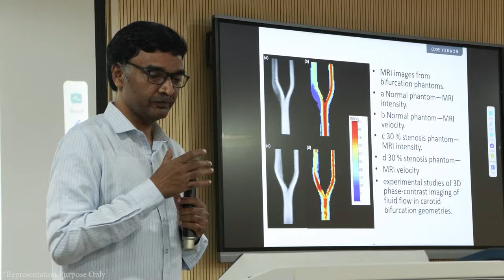పల్నాడు ప్రాంతానికి ఆధునిక వైద్య విద్య అందుబాటులోకి వచ్చేలా.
గుంటూరు జిల్లాలో వెనుకబడిన పల్నాడు ప్రాంతంలో ఆధునిక వైద్య విద్యతో పాటు వైద్య సేవలు ప్రజలకు అందుబాటులోకి తీసుకురావడానికి ప్రభుత్వం పిడుగురాళ్ళలో కొత్తగా మెడికల్ కళాశాల ఏర్పాటు చేస్తుంది.

ఆంద్రప్రదేశ్ మెడికల్ సర్వీస్ అండ్ ఇన్ఫ్రాస్ట్రక్చర్ డెవలప్ మెంట్ కార్పోరేషన్ ఆధ్వర్యంలో మేఘా ఇంజనీరింగ్ సంస్ద ఈ మెడికల్ కాలేజ్,నిర్మాణ భాద్యతలు చేపట్టి,జాతీయ మెడికల్ కౌన్సిల్ నిబందనలకు అనుగుణంగా పనులు శరవేగంగా చేస్తోంది.

ఇప్పటికే మెడికల్ కాలేజి,టీచింగ్ హాస్పిటల్,మెడికల్ విధ్యార్దినీ,విధ్యార్దులకు వేరు వేరుగా హాస్టల్ భవనాలు,మెడికల్ టీచింగ్ సిబ్బందికి అదేవిధంగా నాన్ టీచింగ్ సిబ్బందికి వసతి భవనాల నిర్మాణ పనులు సైతం కీలక దశకు చేరుకున్నాయి.అదేవిధంగా నర్సింగ్ కాలేజి,నర్సింగ్ విధ్యార్దినీ,విధ్యార్దుల కోసం ప్రత్యేకంగా వసతి భవనాలు,టీచింగ్,నాన్ టీచింగ్ సిబ్బందికి వసతి భవనాల నిర్మాణాలు సైతం అందంగా ముస్తాబౌవుతున్నాయి.

ఇలా దాదాపు 13లక్షల 32వేల 312 చదరపు అడుగుల భారీ విస్తీర్ణంలో ఈ నిర్మాణాలు జరుగుతున్నాయి.ప్రభుత్వం నిర్దేశించిన గడువులోగా అన్ని నిర్మాణాలూ పూర్తి చేసి అందుబాటులోకి తీసుకొచ్చేందుకు ఏర్పాట్లు జరుగుతున్నాయి.

పిడుగురాళ్ళ లో నిర్మిస్తున్న ఈ ఆధునిక మెడికల్ కళాశాలతో పాటు హాస్పటల్,పూర్తైతే పల్నాడు ప్రాంత ప్రజలకు మెరుగైన వైద్యసదుపాయాలు అందడంతో పాటు, ఎక్కడో దూరంలో ఉన్న గుంటూరు,విజయవాడ,వంటి ప్రాంతాలకు వైద్యసేవలకు వెళ్ళకుండా ఈ ప్రాంతంలోనే సూపర్ స్పెషాలిటీ వైద్యసేవలు అందుబాటులోకి రానున్నాయి.